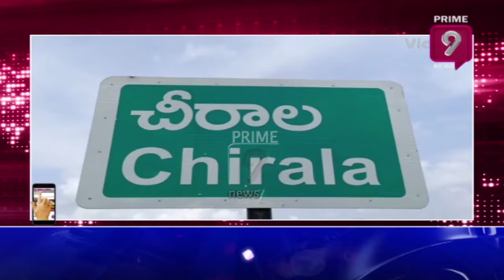చీరాల లో ఘనంగా 72వ గణతంత్ర దినోత్సవ వేడుకలు | Prime9 News